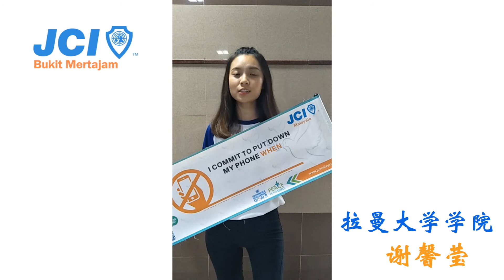JCIM Peace Campaign Media 拉曼大学学院 谢馨莹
2018 JCI Malaysia Peace Is Possible Awareness Campaign

Smart phone makes you closer to person far from you, but it take you away from the ones sitting next to you!
Put down your phone and cherish every moment!

非常感谢 拉曼大学学院 谢馨莹 支持这项醒觉运动❤ 让我们一起携手打造更美好的社会🌻

Together we can make a positive impact to our society.